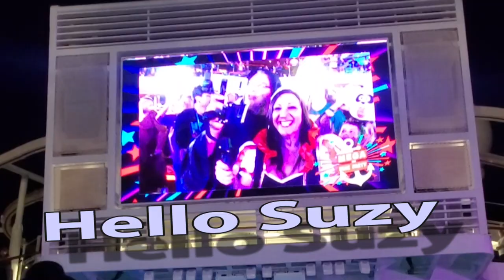Panorama Cruise Ship - Carnival Halloween Party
Panorama Cruise Ship - Carnival Halloween Party. Marty was our Cruise Director and he was so entertaining and fun! So many participated in the Dress Up Halloween Party! Such a fun time and everyone looked fabulous!

This was filmed on the Carnival Panorama Cruise to Mexico Riviera from October 1st to 8th, and was filmed on October 3rd by Alex and Suzy Valentin and edited by Alex Valentin.

We had to change songs for the show due to copyright restrictions, thank you for your understanding.

🚢 Our Recommended Travel Products for your next Cruise

where you can find our recommended products.

📈 If you want help to multiply your views and subscribers on YouTube then checkout that's what we use to help our videos be found in search results on YouTube as well as Google Search.